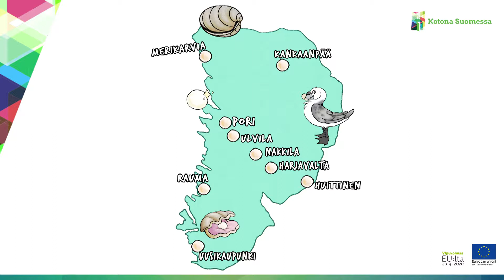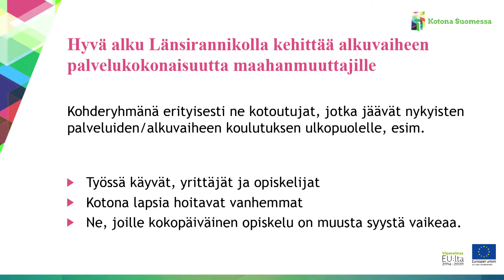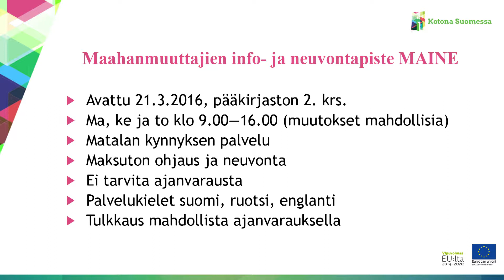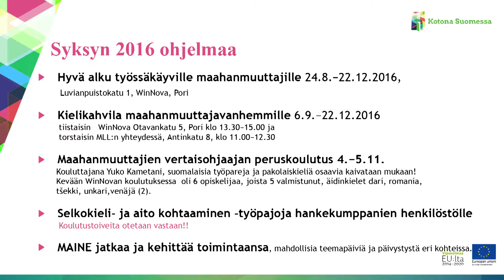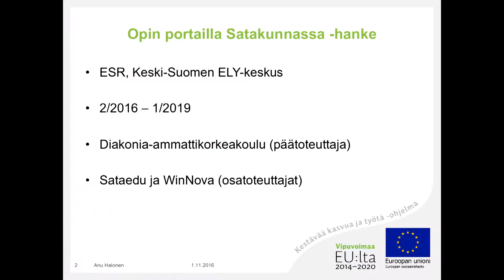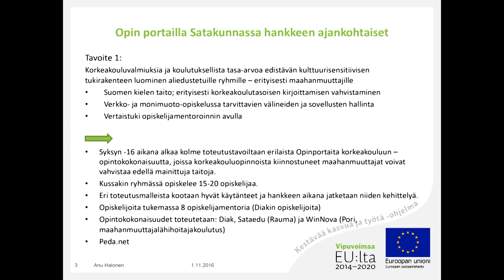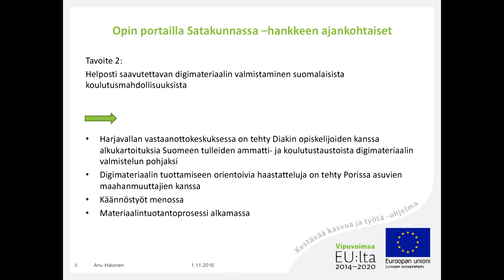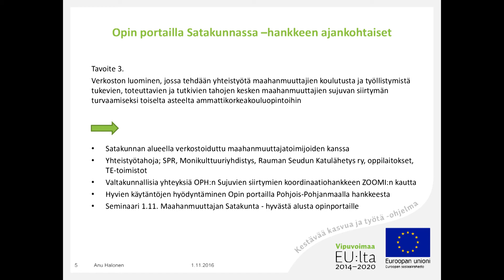Hyvä alku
Opin Portailla Satakunnassa